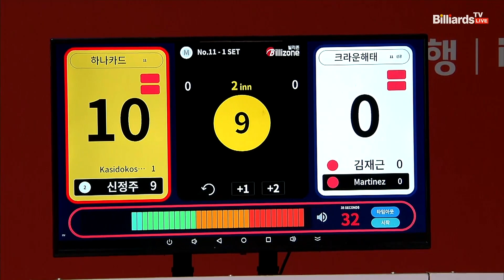1세트 HL 하나카드(카시도코스타스,신정주) VS 크라운해태(김재근,마르티네스)[웰컴저축은행 PBA 팀리그 2022-2023 4라운드] (2022.11.13)